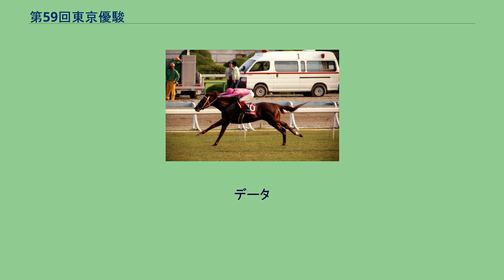第59回東京優駿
東京優駿 」 第59回東京優駿 第59回東京優駿は、1992年5月31日に東京競馬場で行われた競馬競走である。
1番人気ミホノブルボンが皐月賞に続き逃げ切り、皐月賞と合わせて二冠を達成した。
年齢は全て旧表記にて表記。
1992年の牡馬クラシック戦線は、朝日杯3歳ステークスやスプリングステークスを制したミホノブルボンが主役と目され、三冠緒戦の皐月賞は人気に応えて逃げ切って快勝した。
その競走内容に対する評価は高く、東京優駿における最有力馬と目されていた。
しかし血統からくる距離不安や、逃げという脚質と、逃げ馬には不利な外枠15番からの発走が相まって皐月賞より人気を落とすこととなった。
その他の有力馬としては、皐月賞で2着に入りNHK杯を優勝した単勝2番人気ナリタタイセイ、弥生賞とNHK杯で共に3着に入った3番人気サクラセカイオー、すみれステークスと青葉賞を連勝した4番人気ゴールデンゼウス、シンザン記念を制し皐月賞では最後方から5着に入った追い込み脚質の5番人気マヤノペトリュースなどがいた。
また、弥生賞を制し皐月賞で3着に入ったアサカリジェントは故障により出走回避し、その後出走せず引退した。
なお、このレースで2着に入るライスシャワーは皐月賞とNHK杯をともに8着と完敗しており、この時点では実力を評価されておらず、単勝オッズは114.1倍の16番人気であった。
勝ち馬ミホノブルボン 京都新聞杯出走時（1992年10月18日） 勝利騎手 小島貞博 2012年1月15日 京都10R表彰式 降雨により馬場は稍重となった。
全馬揃ったスタートからまずはミホノブルボンが不利とされた外枠発走をものともせず馬群の先頭に立つ。
2番手には人気薄のライスシャワーとマーメイドタバンが続く。
ミホノブルボンは終始1ハロン12秒台前半の緩みのないラップを刻み、後続に脚を使わせながら2番手に2～3馬身の差をつけて逃げる。
最終コーナーではやや差が詰まったものの、直線坂上で鞍上の小島騎手が手を動かし始めると一気に他馬を引き離し、最後は2着に4馬身差を付ける快勝で無敗の二冠を達成した。
2着にはマヤノペトリュースとの激しい争いをハナ差制したライスシャワーが入った。
またミホノブルボンは逃げたにもかかわらず、全出走馬中2番目に早い上がり3ハロンのタイムを記録している。
データ